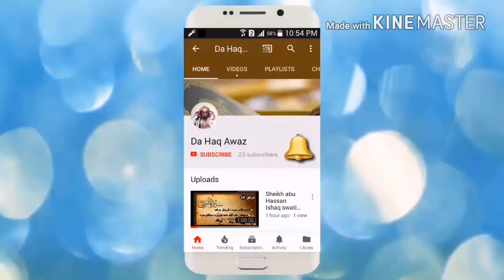Dora E tadabur Al Quran Dars 69 | دورہ تدبر القرآن - درس 69 | Sheikh Abo Hassan Swati | Da Haq Awaz